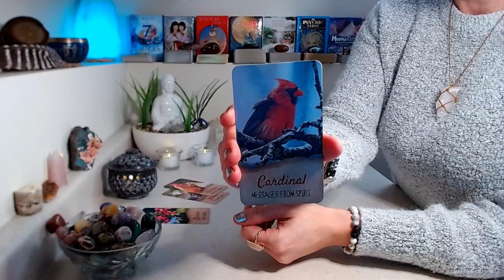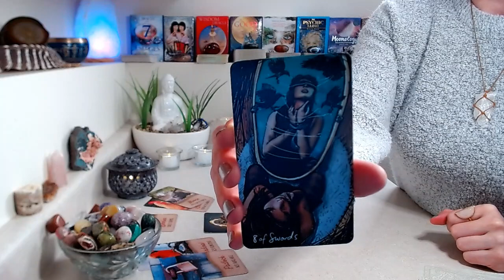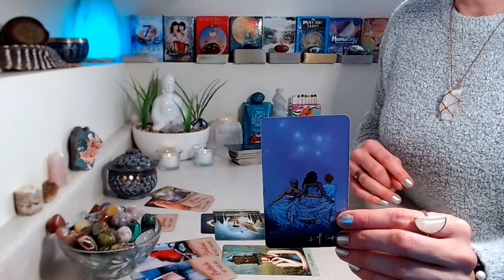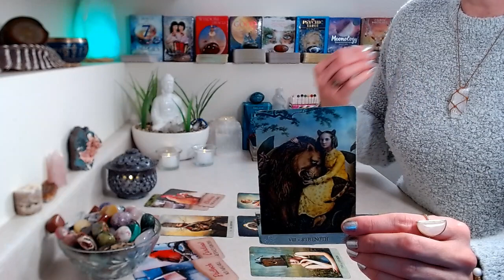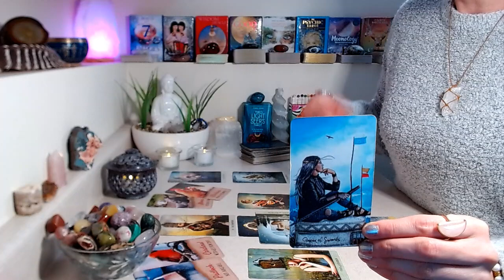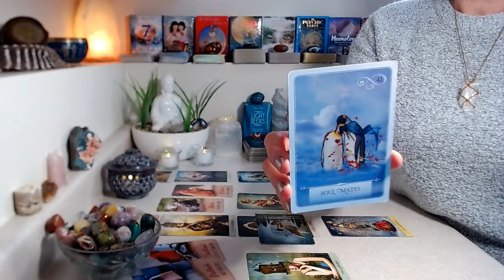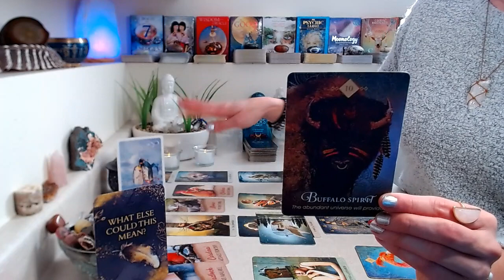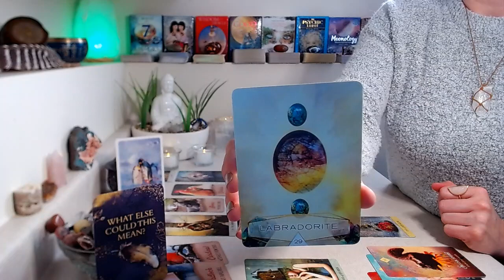AQUARIUS "LOVE" February 2022: You Hold The Power ~ Sweet Suprise Ahead! Justice Brings Balance!!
"LOVE" READING: FEBRUARY 2022

Decks Used